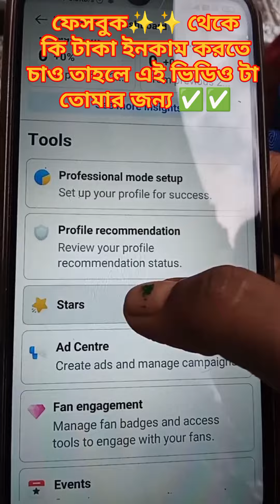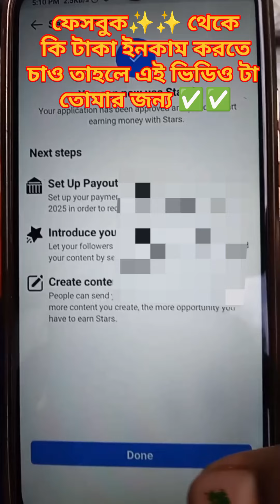✅️ফেসবুক স্টার সেট আপ#trendingshorts facebook earing sampa &shambhu vlogs